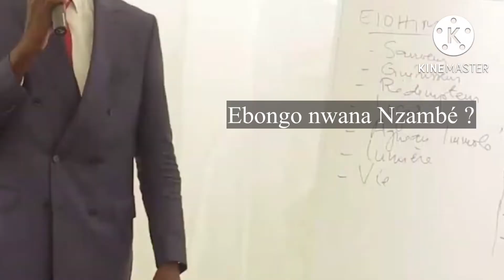MUANA NZAMBÉ AZA NZAMBÉ | JUCKEL LE RECABITE